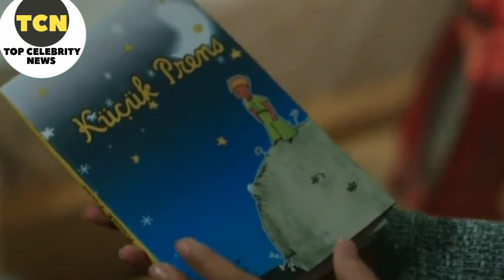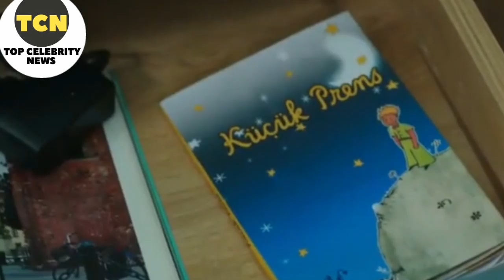Sunehri titliyan Episode 132 | Turkish Drama | Hande Ercle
tcn tv is one of the best Celebrity latest Gossip Trending Dramas Celebrities Instagram Stories Every TimeWe Provide Latest Updates.